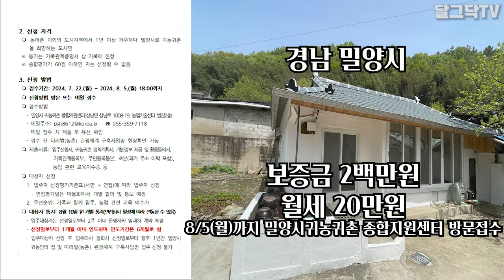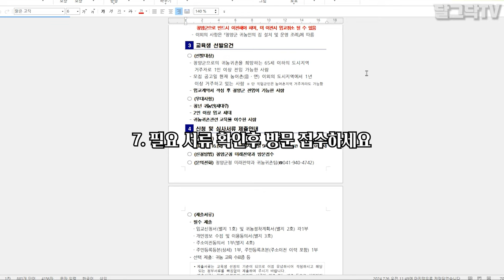시골집 임대 합니다ㅣ시골에서 살아보_돈없이 시골집 구하기_농촌에서 살아보기